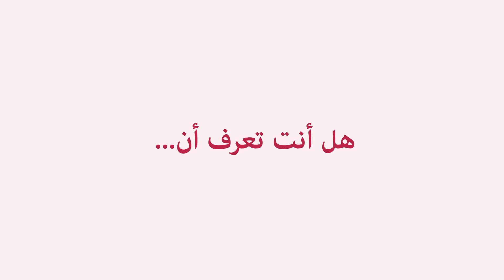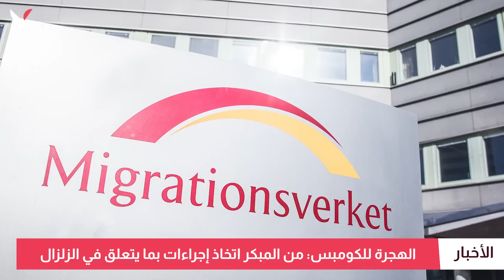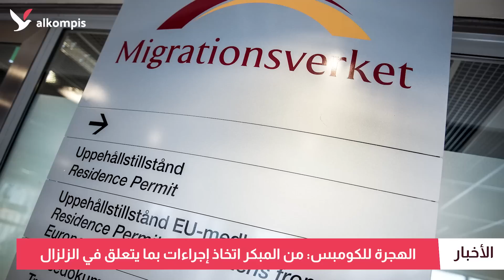عدد ضحايا الزلزال تجاوز الـ 5000 قتيل و 24 ألف جريح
لا تزال مئات العائلات محاصرة تحت المباني جراء الزلزال.. حزب نيانس يخطط لتعليق دمى لرؤساء أحزاب.. هافيستو: من المستحيل الإجابة عن انضمام فنلندا وحدها.. الحكومة لم تتمكن من تحديد موعد دعم الكهرباء الثاني.